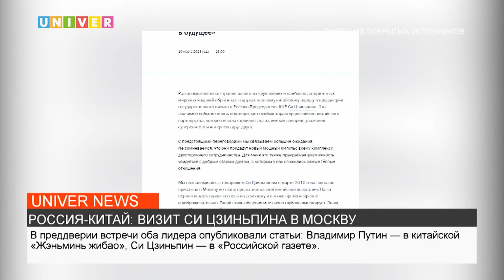РОССИЯ КИТАЙ: ВИЗИТ СИ ЦЗИНЬПИНА В МОСКВУ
В Москву с государственным визитом прибыл председатель Китайской народной республики Си Цзиньпин. О том, что за собой несёт встреча  – узнаете далее.